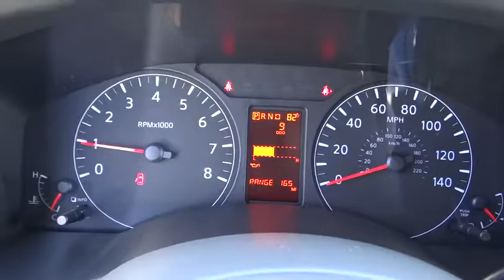2017 Nissan NV Cargo Costa Mesa, Huntington Beach, Irvine, San Clamente, Anaheim, CA NV71615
New 2017 Nissan NV Cargo
2017 Nissan NV Cargo S - Stock#: NV71615 - VIN#: 1N6BF0LY7HN807748